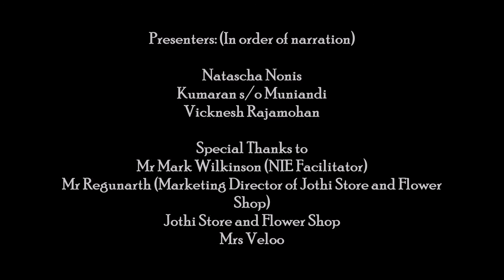Jothi The Light of Little India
Jothi Store and Flower Shop is one of the oldest and most famous flower shops in the Little India area. This video traces the beginnings of the shop and the role it plays in the Indian community in Singapore.